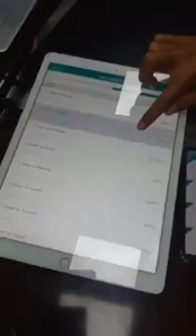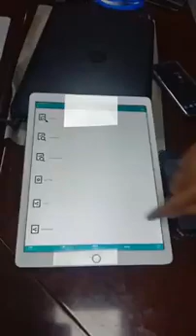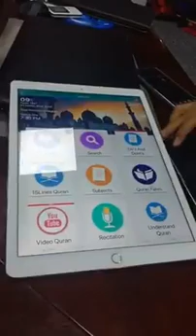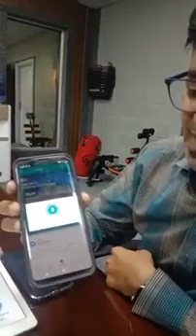This person has created an app with reference to Quran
Crime Mail Tv is a Pakistani News Channel Where You Watch Live 24/7 Pakistan's Exclusive Coverage, Headline, Bulletin, Breaking News, Latest News, Top Stories, Top News, Current Affairs,  Pakistan News & International News

This is Channel is Official Crime Mail Tv YouTube channel.

Are you interested in the current affairs and the happenings of Pakistan? Want to watch an unbiased view, with minute by minute updates of the current scenario? Crime Mail Tv is the right place to be!

Tune into Crime Mail Tv to watch Daily news and Headlines and our popular shows and many more .

Chief Editor Daily Crime Mail Multan Pakistan
     wwwcrimemail.pk